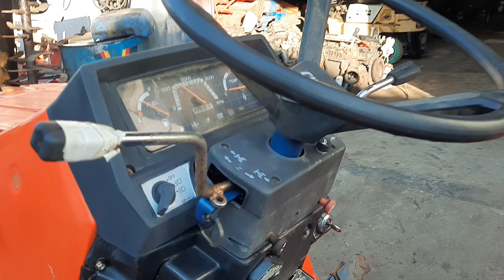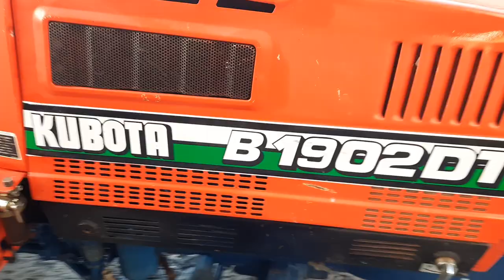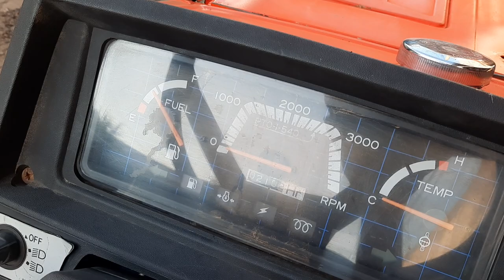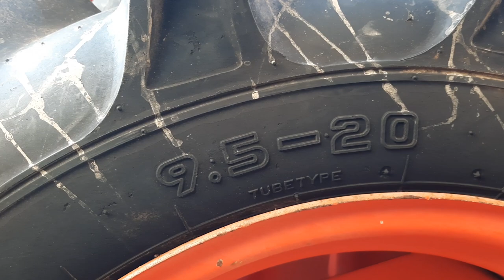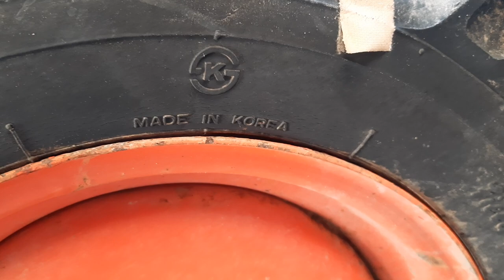đã bán rồi Kubota b1902 made in Korea Hàn Quốc 9/10 với Nhật Bản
Bán Kubota Mitsubishi iseki hinomoto iseki hinomoto shibaura hinomoto iseki hinomoto shibaura máy móc và nông nghiệp Kubota b1902 made in Korea Hàn Quốc 9/10 với Nhật Bản 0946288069